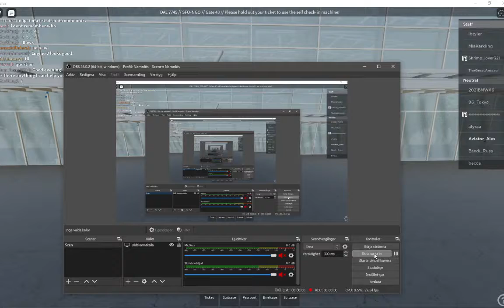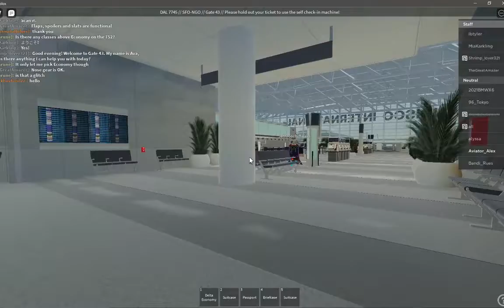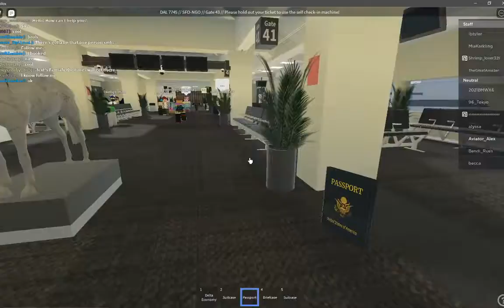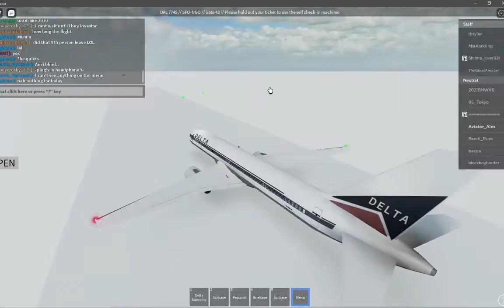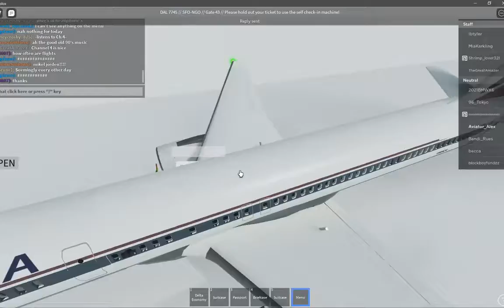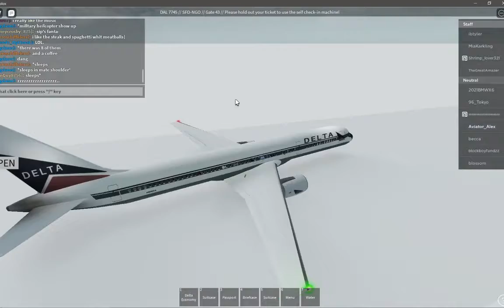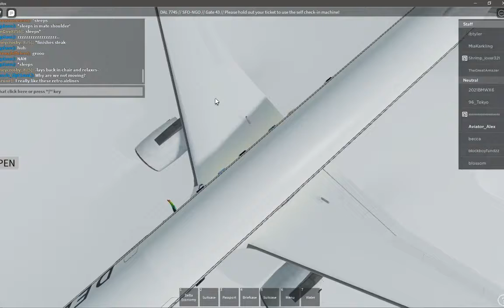Delta AIrlines Boeing 757-200 flight to Nagoya,Japan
Hope flight was good